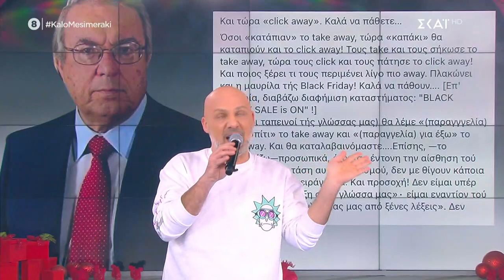Stand Up | Καλό Μεσημεράκι | 27/11/2020